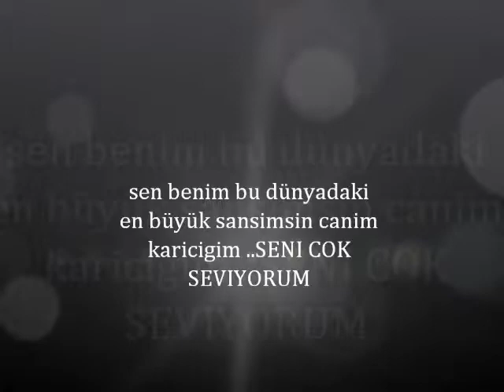hakki nermin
askima